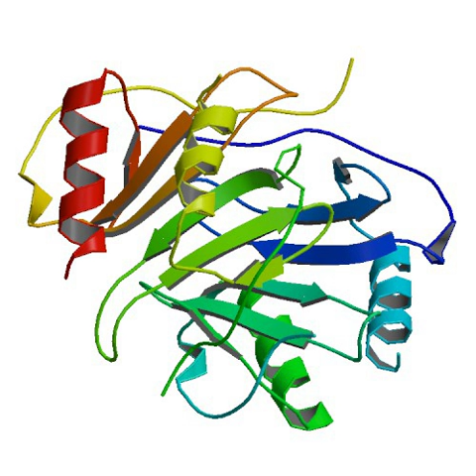Prothrombin complex | Wikipedia audio article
00:01:21 1 Medical uses
00:02:22 2 Contraindications
00:03:01 3 Chemistry
00:03:26 4 History

- Socrates

SUMMARY
Prothrombin complex concentrate (PCC), also known as factor IX complex, is a medication made up of blood clotting factors II, IX, and X. Some versions also contain factor VII. It is used to treat and prevent bleeding in hemophilia B if pure factor IX is not available. It may also be used in those with not enough of these factors due to other reasons such as warfarin therapy. It is given by slow injection into a vein.Common side effects include allergic reactions, headache, vomiting, and sleepiness. Other serious side effects include blood clots which may result in a heart attack, stroke, pulmonary embolism, or deep vein thrombosis. Antibodies may form after long term use such that future doses are less effective.Prothrombin complex concentrate came into medical use in the 1960s. It is on the World Health Organization's List of Essential Medicines, the most effective and safe medicines needed in a health system. It is made from human plasma. A version that is made by recombinant methods which only contains factor IX is also available. In the United States a dose of PCC costs about 900 USD. A number of different formulations are available globally.